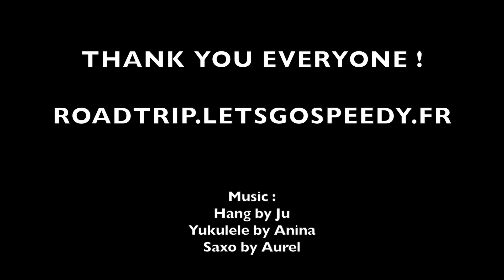EUROADTRIP Ep 11 - SPAIN part 1/2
2,5 months in spain, december 2016 to middle february 2017.